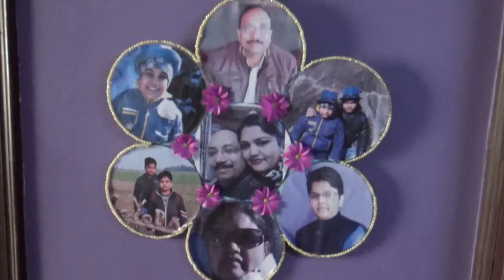DIY : BEST OUT OF WASTE OLD CD || OLD CD RECYCLING IDEA